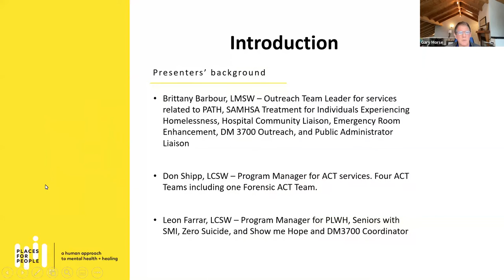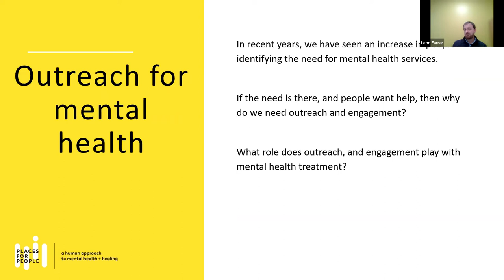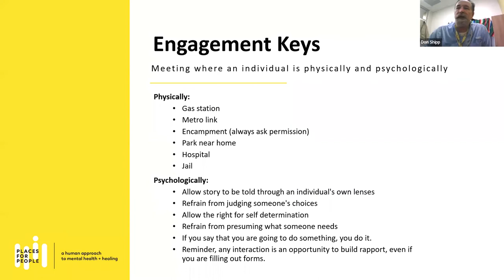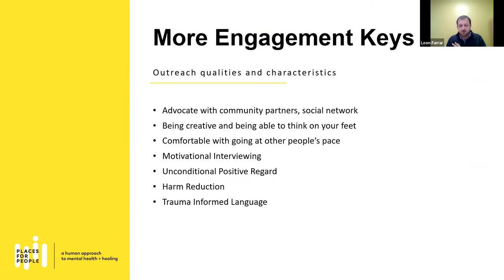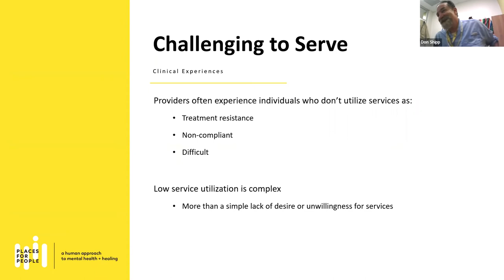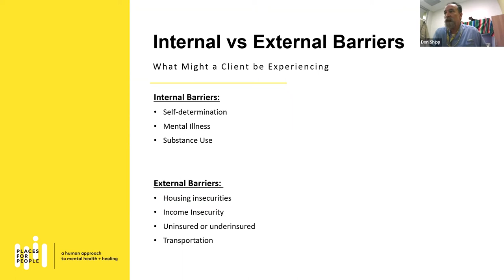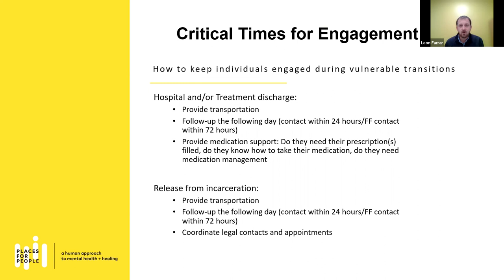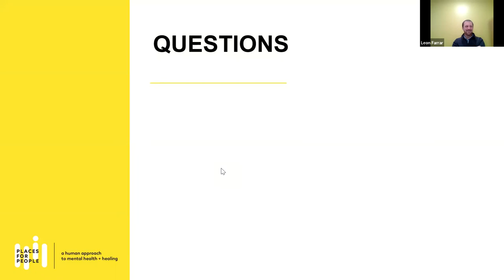Illumes Engaging Challenging To Serve Persons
This presentation focuses on engagement and building rapport in individuals who are un-engaged in mental health and substance use treatment services. Engagement is a critical component to increase clinical effectiveness and promote self-determination. This presentation aims to educate mental health practitioners on internal and external barriers during the engagement process and gain a greater understanding of the importance of natural supports.